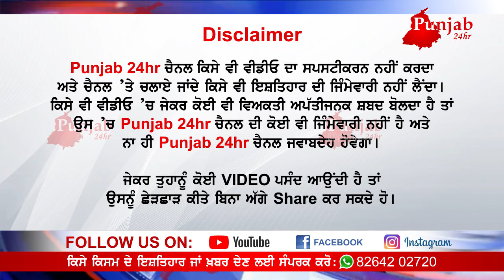ਸ਼੍ਰੀ ਹਰਿਮੰਦਰ ਸਾਹਿਬ ਕੈਥਲ ਤੋਂ ਆਏ ਸੀ ਦਰਸ਼ਨਾਂ ਲਈ ਦੇਖੋ ਕੀ ਵਪਾਰ ਗਿਆ ਪਰਿਵਾਰ ਨਾਲ ਭਾਣਾ ਤੋੜਿਆ ਗੱਡੀ ਦਾ ਸ਼ੀਸ਼ਾ